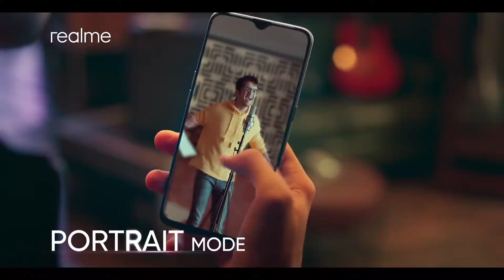realme XT Ayushmann Khurrana